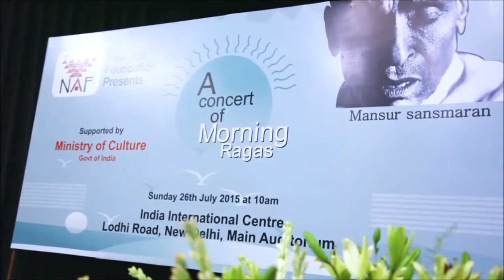MANSUR SANSMARAN, DELHI'15 JAUNPURIEXCERPTS